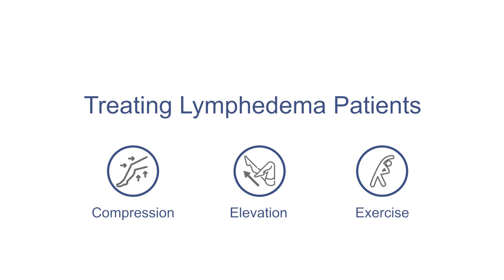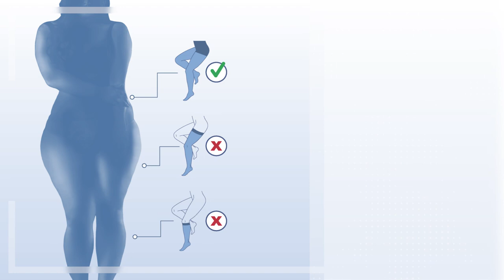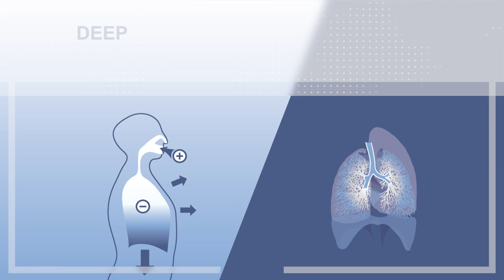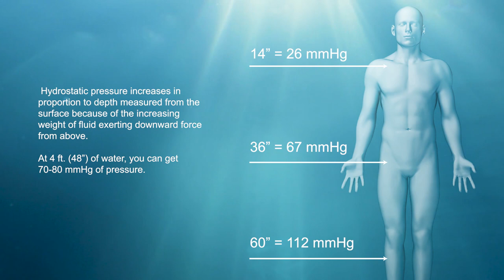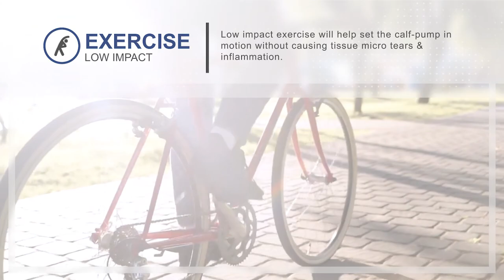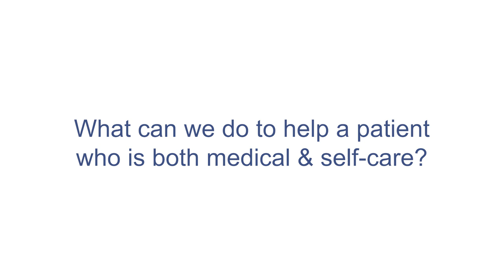Treating Lymphedema: Compression, Elevation & Exercise - Dr. Lindy McHutchison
Lymphedema and lipedema are self-care conditions. Learn how you can incorporate essential decongestive therapies you can do at home to help manage lymphedema and lipedema. Dr. Lindy McHutchison (MD, ABOG, DABVLM - Medical director of the Carolina Vein Center in Durham, NC) takes us through how we can get ahead of our symptoms and take back control with decongestive techniques and tools.